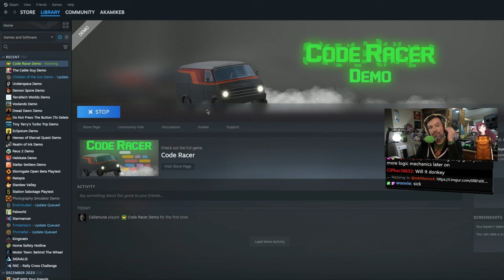Code Racer - Steam Next Fest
Code your vehicle with a series of commands to complete various courses, tasks, stunts, and races in this physics-based brain teasing racing puzzle game!